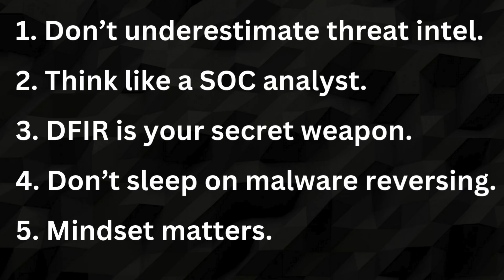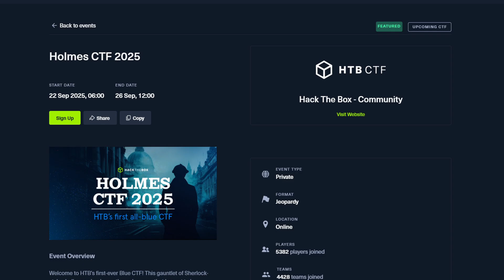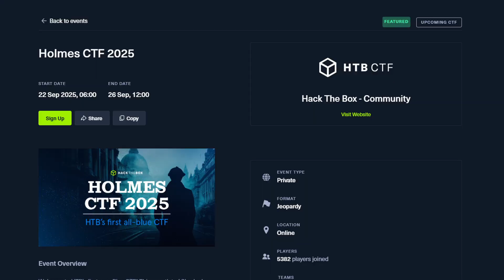Hack The Box Just Did the Unthinkable…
🚨 Join Holmes CTF Now – Free & Live Sept 22-26!

Hack The Box just flipped the script on capture-the-flag competitions.
Holmes CTF is their first-ever all-blue-team cybersecurity challenge—five days of real-world defensive operations: Threat Intelligence, SOC analysis, DFIR, and Malware Reversing.
Whether you’re starting your cybersecurity career or sharpening professional blue-team skills, this event delivers hands-on defensive training you can’t get anywhere else.

In this video, I share:
✅ What makes Holmes CTF different from any other CTF
✅ Key defensive skills to practice before you compete
✅ Career tips I wish I knew before Hack The Box’s live Defcon challenge

📅 Event Details
Dates: September 22 – 26
Format: Free, global, team-based (up to 5 people)
Prize Pool: $10,000

⏰Time Stamps:
0:00 ⏩ Hack The Box is Changing CTFs
1:00 ⏩ What is Holmes CTF
3:47 ⏩ Tip #1 Threat Intelligence
4:15 ⏩ Tip #2 SOC Analytics
4:41 ⏩ Tip #3 DIFR
5:11 ⏩ Tip #4 Malware Reversal
5:34 ⏩ Tip #5 Mindset Matters
6:21 ⏩ Why Join Holmes CTF